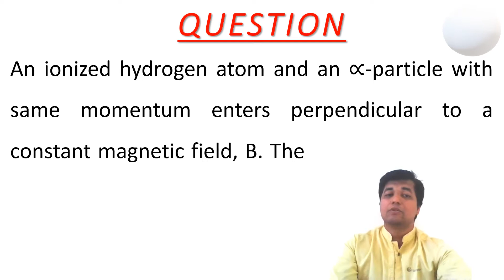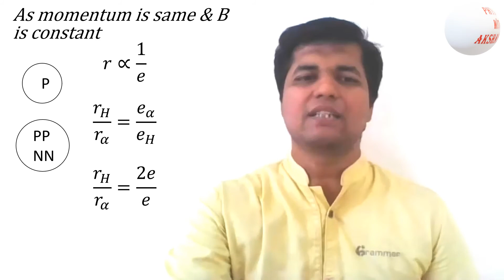#4 NEET 2019 [MARATHI]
An ionized hydrogen atom and an ∝-particle with same momentum enters perpendicular to a constant magnetic field, B. The ratio of the radii of their paths 𝑟_𝐻: 𝑟_∝ will be :

PHYSICS WITH AKSHAY GOLE